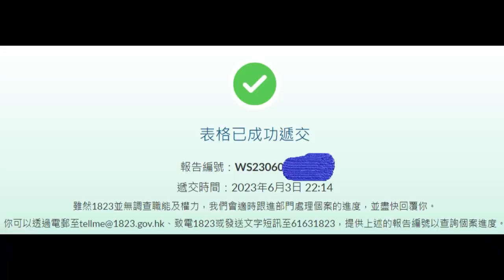車CAM直擊 - 趕時間？下次早啲出門呀嘛 DC9同線扒頭兼衝燈 CJ327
網友提供